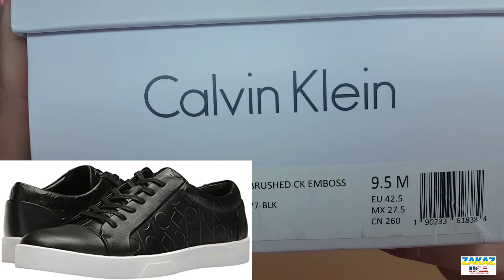Calvin Klein Igor - мужские сникеры. Покупка товаров из США.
В этом видео делаю обзор и замеры мужских сникерсов (кроссовок) Calvin Klein Igor, купленных на американском сайте 6pm.